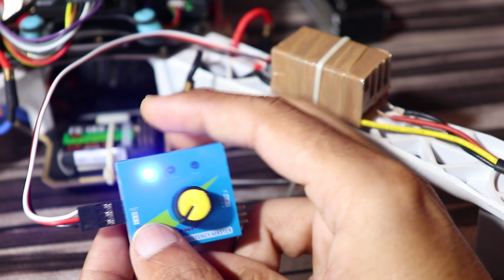ये करने के बाद DRONE CRASH नहीं होगा | 3rd | आखरी तरीका कोई नहीं बताता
Servo Motor Tester
30A ESC
2200Mah 3S Lipo Battery

Music